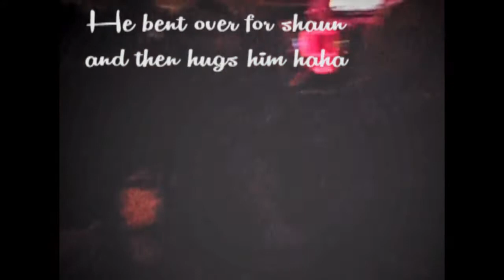Chicago Vlog EP 3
Watch us dance at the Hardrock and ride a huge ferris wheel at Navy Pier !